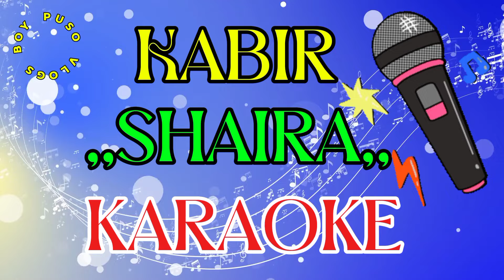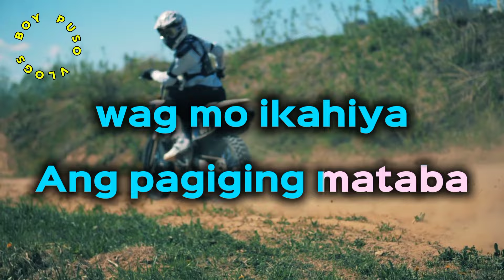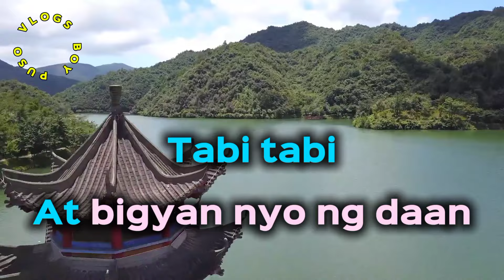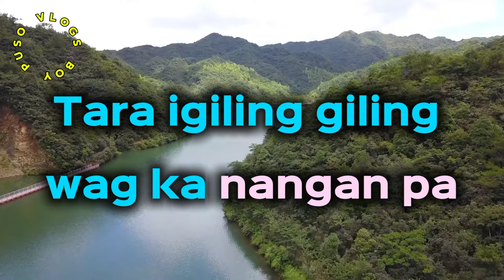KABIR SHAIRA KARAOKE